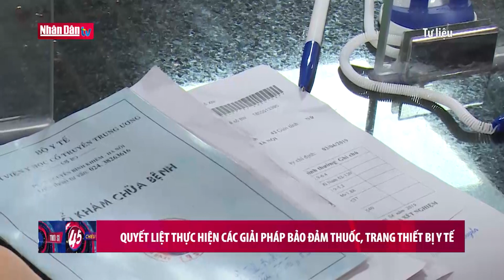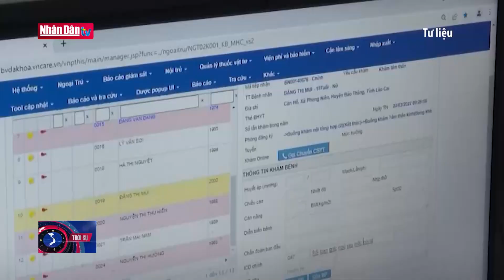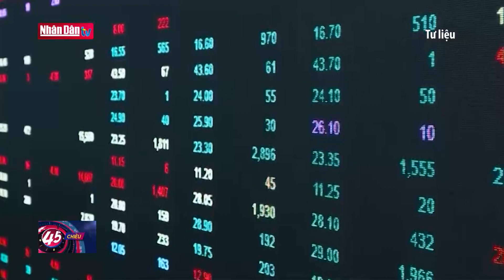Quyết liệt thực hiện các giải pháp bảo đảm thuốc, trang thiết bị y tế | Đảng với Dân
Chính phủ vừa ban hành Nghị quyết số 30 ngày 4/3/2023 về việc tiếp tục thực hiện các giải pháp bảo đảm thuốc, trang thiết bị y tế.

Nghị quyết số 30 sửa đổi khoản 4 Nghị quyết số 144 ngày 5 tháng 11 năm 2022 của Chính phủ như sau:

"Cho phép tiếp tục thanh toán chi phí khám bệnh, chữa bệnh bảo hiểm y tế đối với các dịch vụ kỹ thuật thực hiện bằng máy do nhà thầu cung cấp sau khi trúng thầu vật tư, hóa chất theo kết quả lựa chọn nhà thầu được cấp có thẩm quyền phê duyệt theo quy định của Luật Đấu thầu, như sau:

a) Đối với các hợp đồng được ký trước ngày 05 tháng 11 năm 2022: thực hiện theo thời hạn của hợp đồng.
b) Đối với các hợp đồng được ký từ ngày 05 tháng 11 năm 2022: thực hiện đến khi có văn bản quy phạm pháp luật quy định về vấn đề này, bao gồm cả các hợp đồng được ký theo hình thức mua sắm trực tiếp.

Trường hợp hết thời hạn hợp đồng quy định tại điểm a và điểm b khoản này thì được tiếp tục thanh toán đến khi sử dụng hết vật tư, hóa chất đã mua."